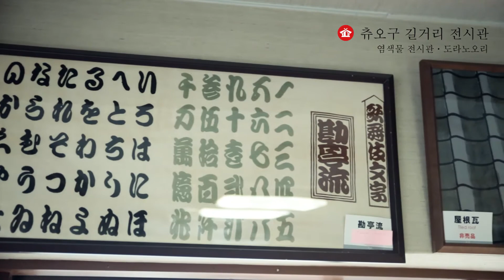염색물 전시관ㆍ도라노오리 츄오구 길거리 전시관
츄오구 길거리 전시관　염색물 전시관ㆍ도라노오리의 소개 동영상입니다.
츄오구 길거리 전시관
유한회사 다카토라 상점